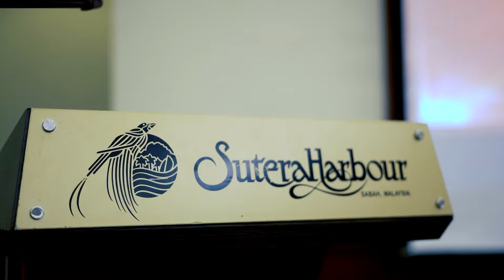SHOM 30 | CDM APPRECIATION DAY (SABAH)